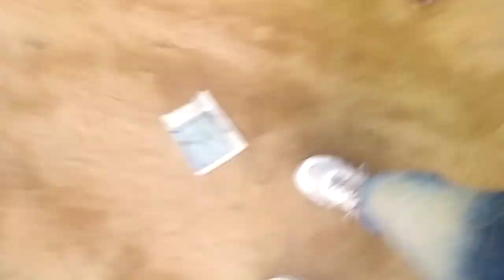4 November 2020(2)